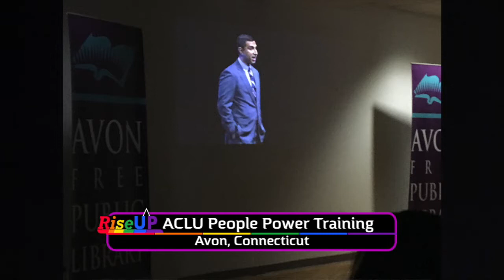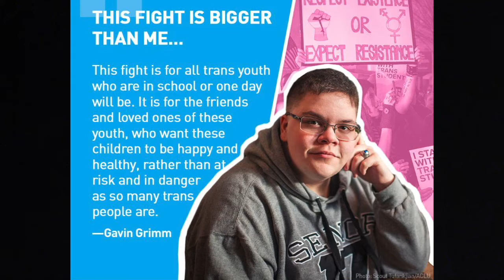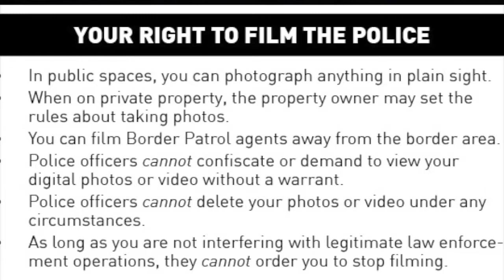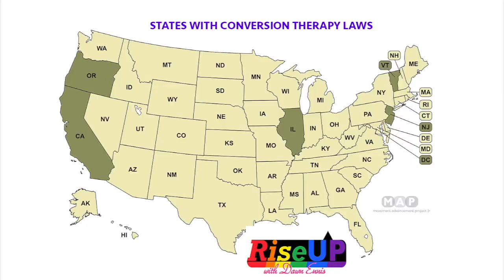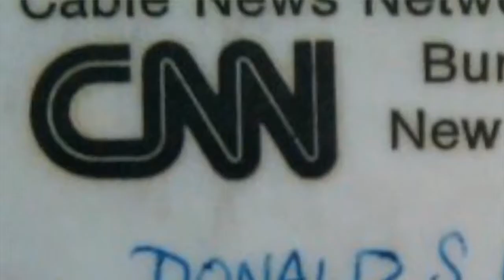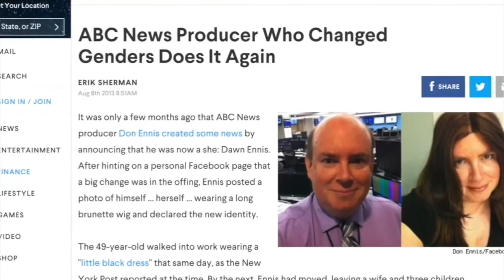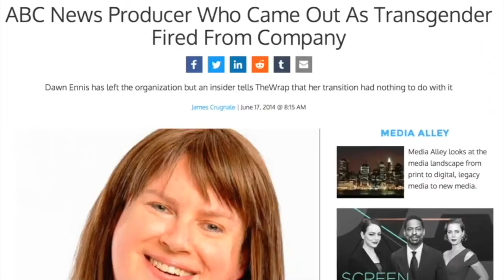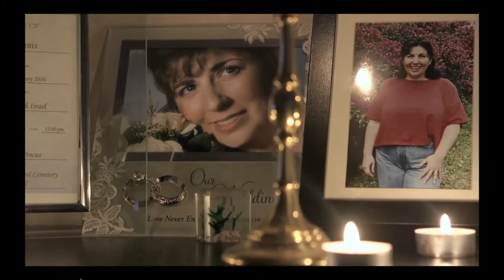RiseUP with Dawn Ennis: "Put a Spring in Your Activism" (April 2017)